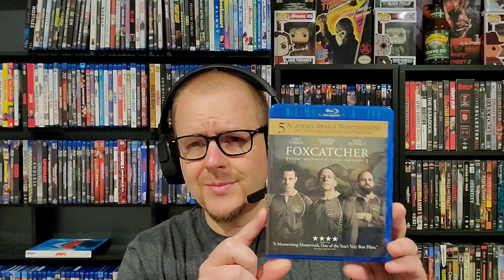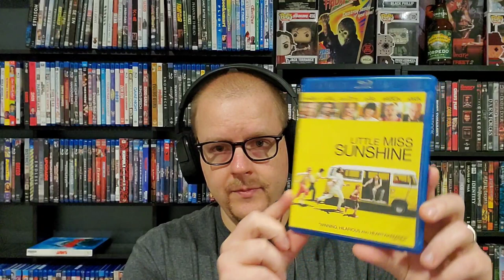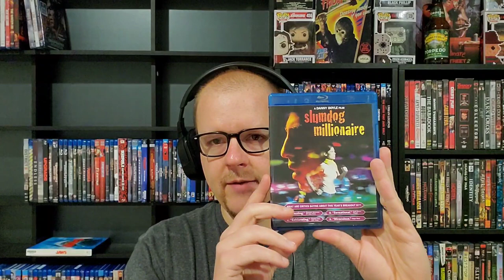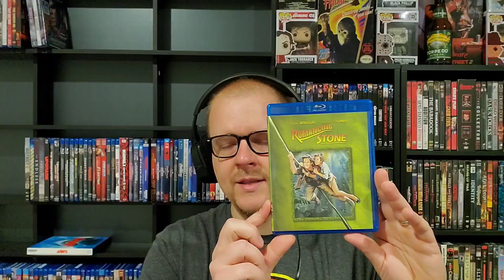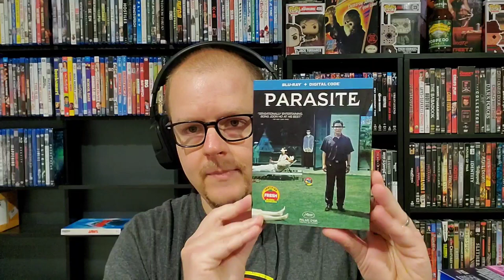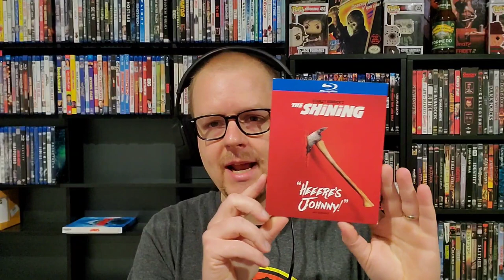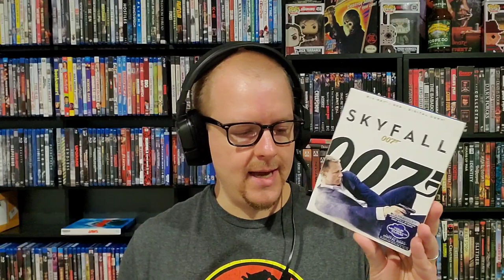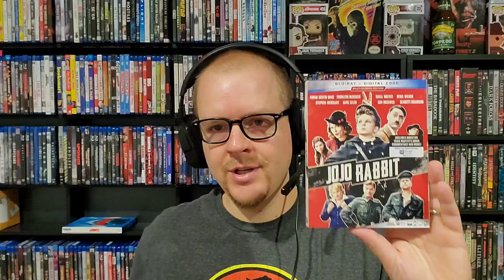MY BLURAY COLLECTION!! - THE FINALE!!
Join me, in this super longer then usual, collection video where I show off my entire Blu-ray collection!

LEVELS OF GEEK PODCAST LINKS